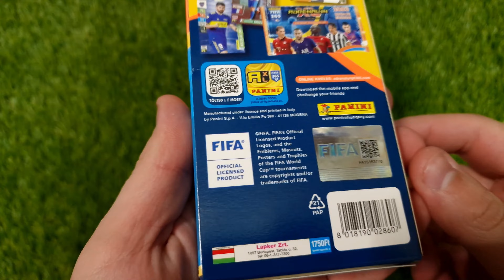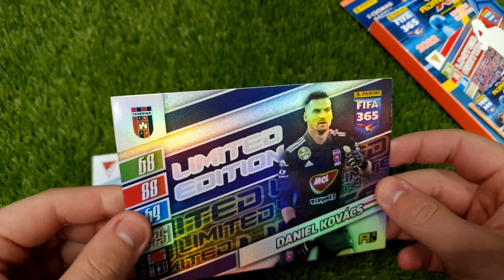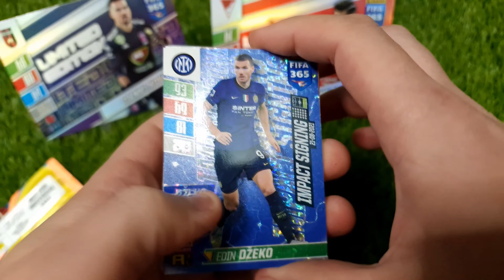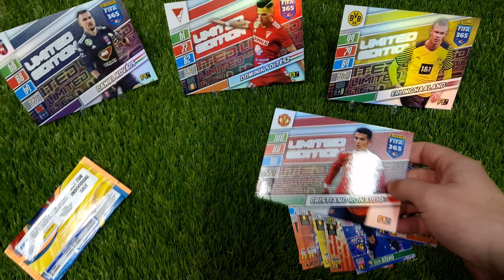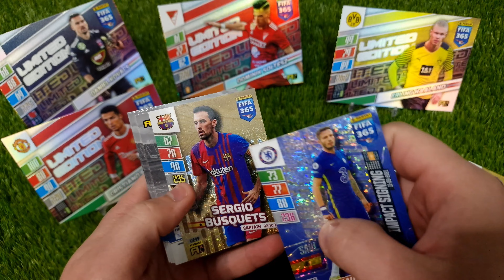Panini FIFA 365 2022 Adrenalyn XL Update Edition XXL Bliszter | Bontás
Panini FIFA 365 2022 Adrenalyn XL Update Edition Bliszter | Bontás